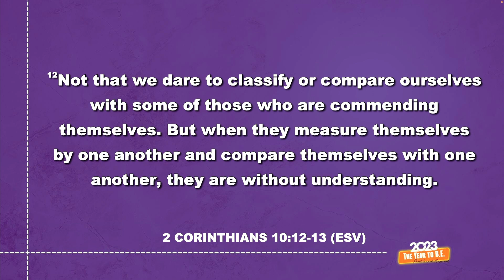Comparison Kills | Pastor Paul | 2 Corinthians 10:12,13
Series: Do It On Purpose
Sermon: Comparison Kills
Speaker: Pastor Paul